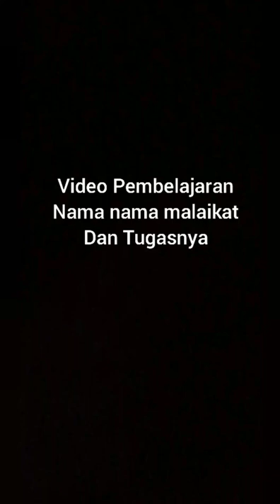video pembelajaran nama nama malaikat